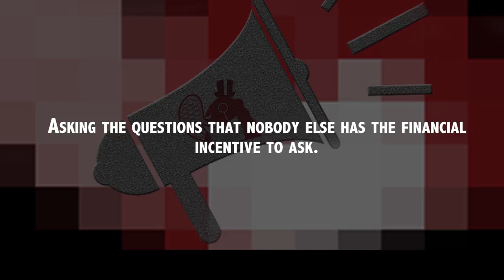The Rebelton: Defund The CBC (The Beaverton Digital Exclusive)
Today's Rebelton segment about defunding the CBC has a very special sponsor.